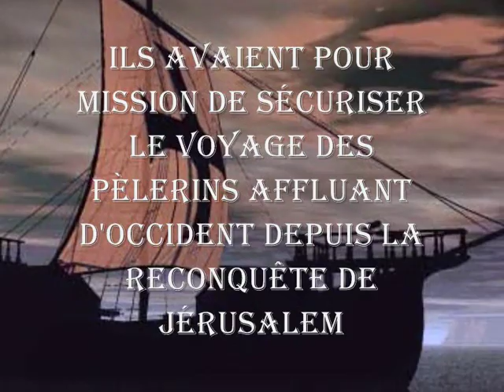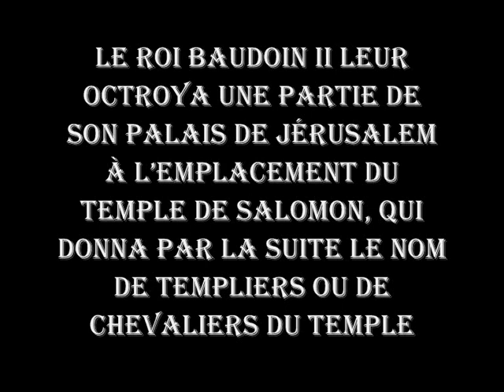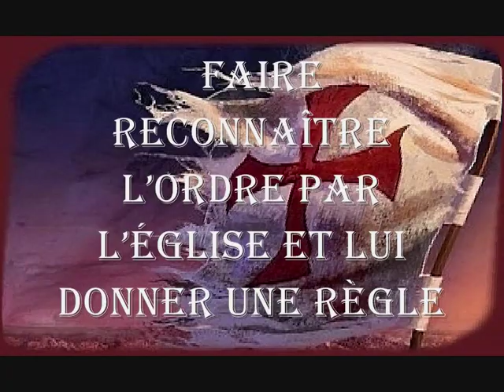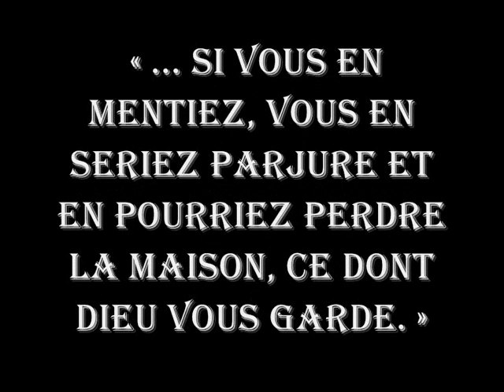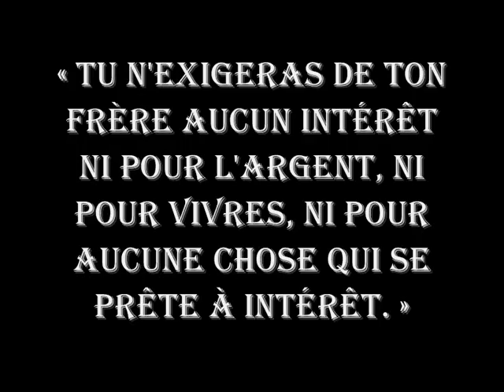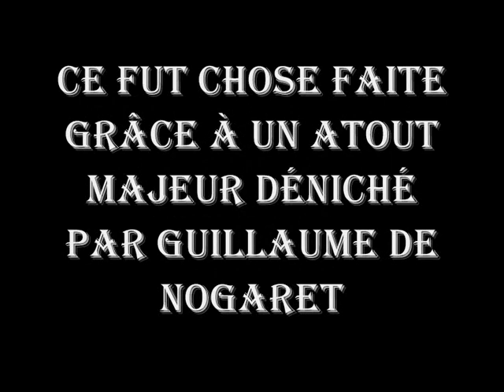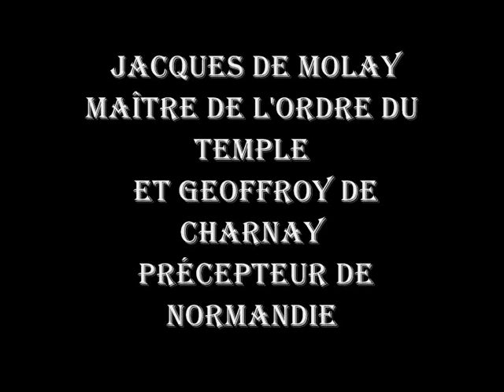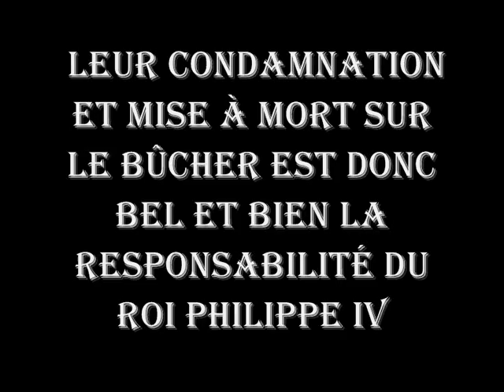LES TEMPLIERS ( Pauvres Chevaliers du Christ )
non nobis domine non nobis sed nomini tuo da gloriam